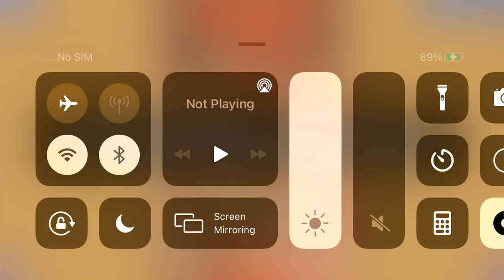Raw Women’s Division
Photo By TheWrestlingSniper On Instagram